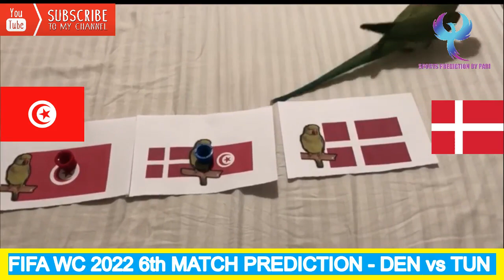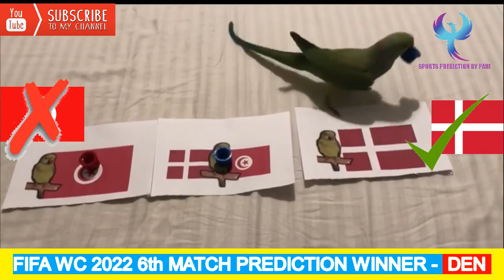DENMARK vs TUNISIA 6th MATCH PREDICTION| FIFA Worlds Cup Qatar 2022 | PARI PREDICTION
*FIFA World Cup Qatar Match Prediction 2022*
Match 1 - QATAR vs ECUADOR  --- PARI PREDICT - ECUADOR, *WINNER - ECUADOR 2-0 - Correct*